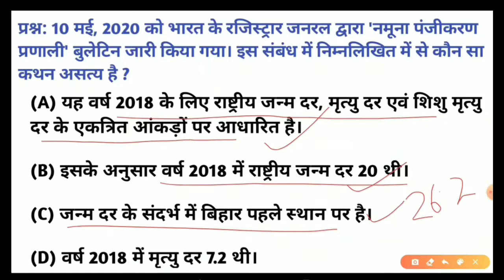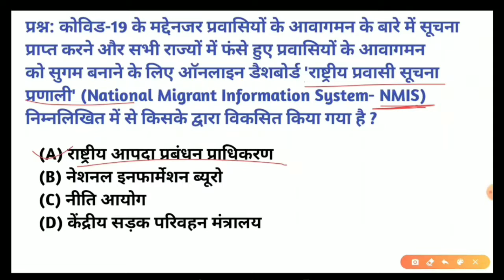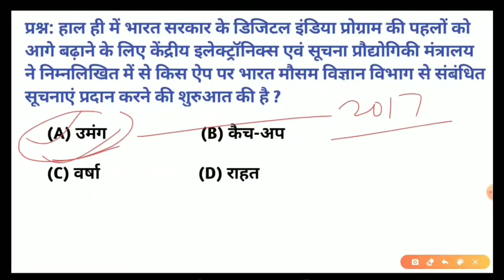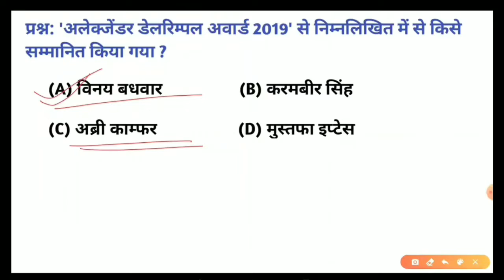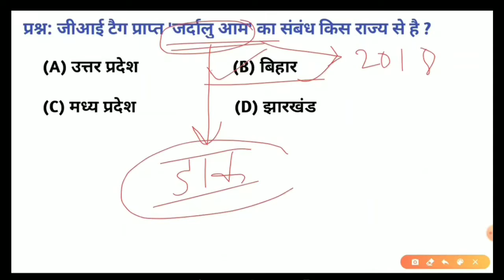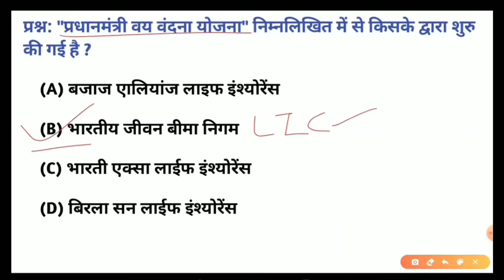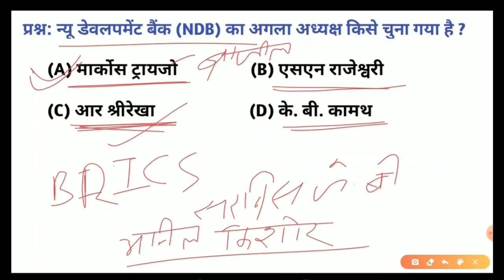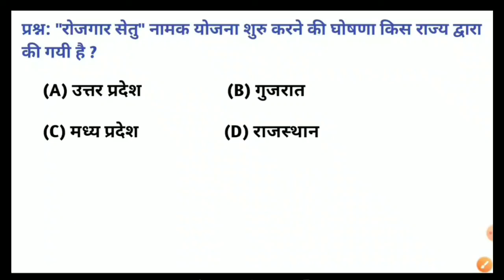MAY 2020 MONTHLY CURRENT AFFAIRS IN HINDI || PART-2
नमस्कार दोस्तों,
   इस वीडियो में मई 2020 के करेंट अफेयर्स की चर्चा बहुविकल्पीय प्रश्नों के माध्यम से चर्चा की गयी है। साथ ही उनसे संबंधित अन्य तथ्यों जोकि परीक्षा में सीधे जीके के रूप में पूछ लिए जाते हैं, उनकी भी चर्चा की गई है। यह मई 2020 का दूसरा भाग है।

upsssc current affairs/ uplekhpal current affairs in hindi/ uppscro current affairs in hindi/ current affairs classes/ best current affairs in hindi/